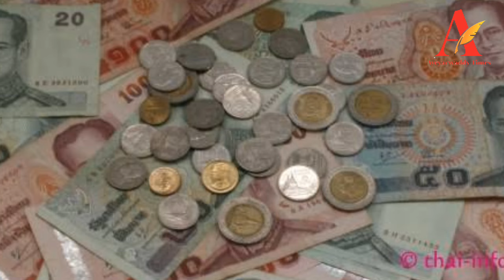အမေရိကန် ဒေါ်လာအပါအဝင် နိုင်ငံခြားငွေလဲဈေးနှုန်းကျဆင်းပြီး အခေါက်ရွှေပါဈေးကျ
ဧရာဝတီတိုင်းမ်
စက်တင်ဘာ ၉ ရက်

လက်ရှိသီတင်းပတ်မှာ အမေရိကန်ဒေါ်လာအပါအဝင်နိုင်ငံခြားငွေလဲ ဈေးနှုန်းများကျဆင်းလာပြီး အကယ်ဒမီ အခေါက်ရွှေဈေးပါ ကျဆင်းလာတယ်လို့ သိရပါတယ်။